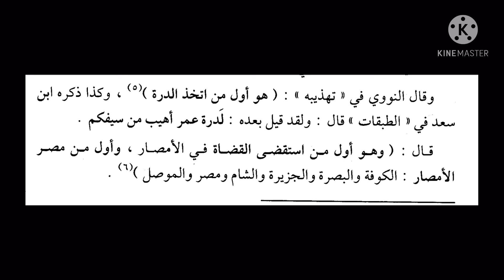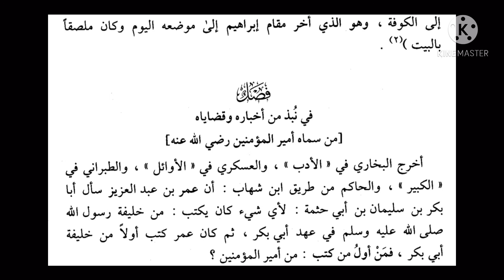66-دەرس: ئۆمەرنىڭ يىڭىلىقلىرى Приоритеты халифа Омара